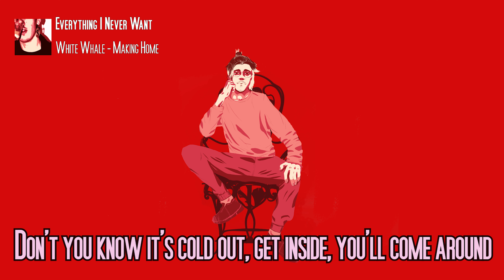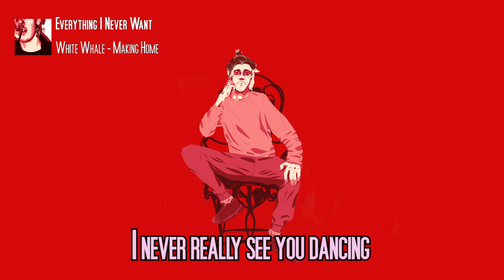White Whale - Making Home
Artist: WhiteWhale
Album: Everything I never want
Song: Making Home

Lyrics: WhiteWhale
Vocals: WhiteWhale
Instrumental: Losch